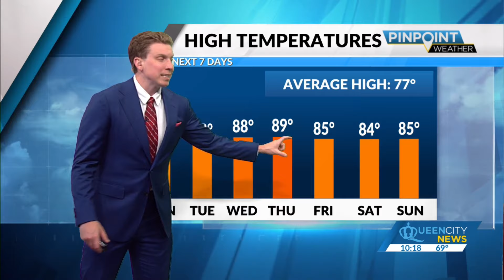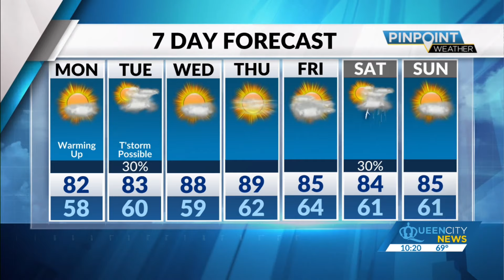Temps cool ahead of warm, clear Monday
As for tonight and Monday, mostly clear skies are expected overnight, along with temperatures that will dip down into the mid to upper 50s. Monday will bring beautiful and warmer temperatures to the Carolinas, with highs in the low 80s and mostly sunny skies.